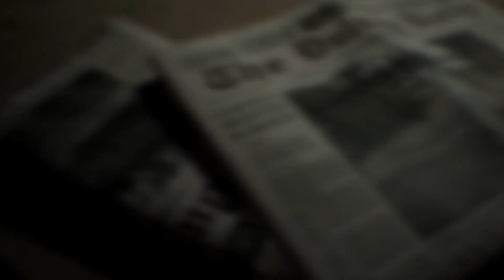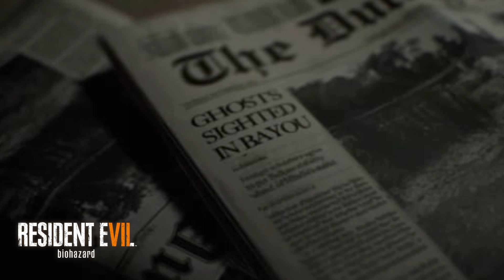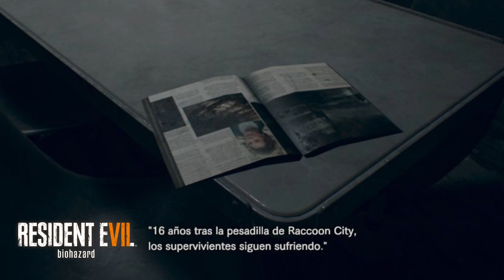Curiosidades de Resident Evil 7 (Easter Eggs) | Rincón Otaku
Te presentamos nuestra primera Review de curiosidades de videojuegos del canal, y lo hacemos con el reciente videojuego de Resident Evil 7 que nos presenta grandes cambios en la franquicia de este popular juego de survival horror, donde te presentamos algunos de sus easter eggs y datos curiosos sobre el videojuego.